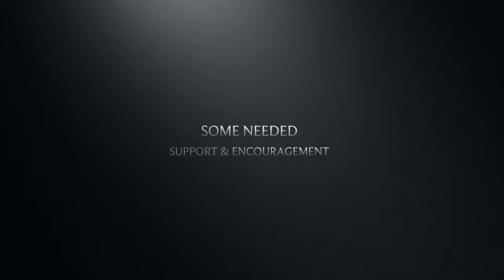Canine Swimming Class